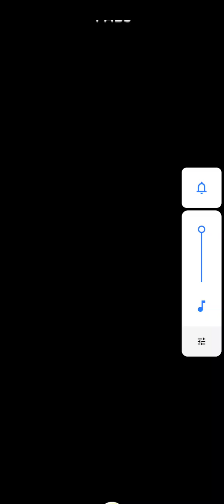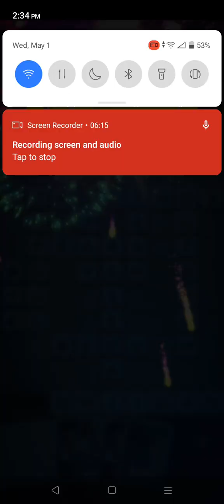word domination | Tiler's galaxy quest | mars